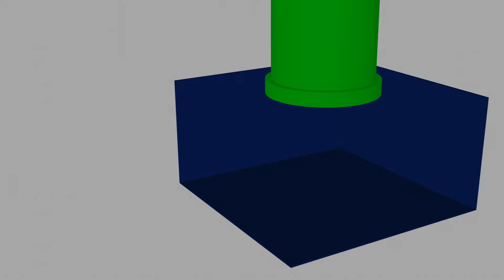Molecular fluid simulation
Sooooooooooooo spicy!